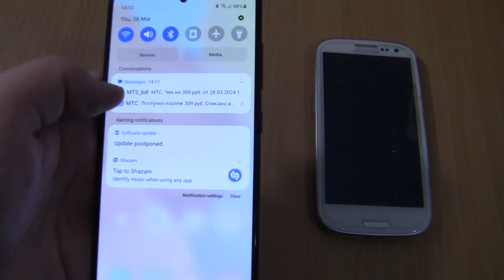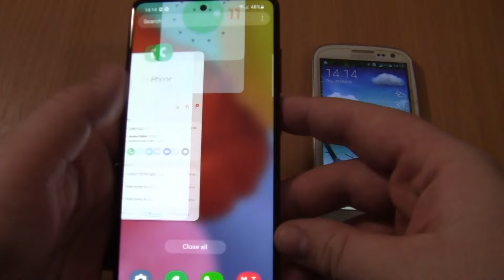Over the Horizon Incoming call &Outgoing call at the Same Time Samsung Galaxy A51+S3